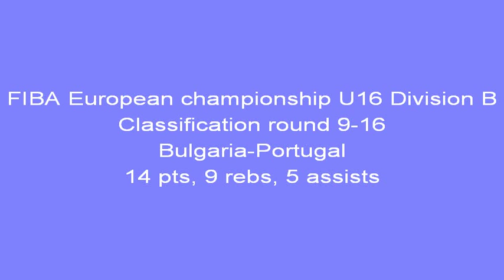Ivan Alipiev, highlights from FIBA european championship U16, Division B, Bulgaria vs. Portugal,